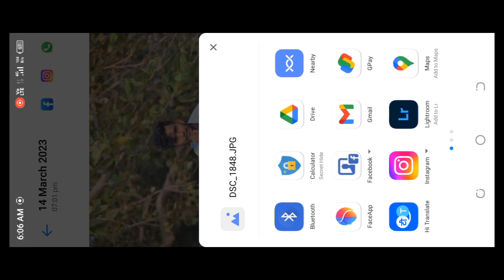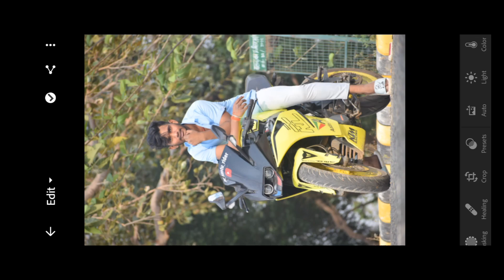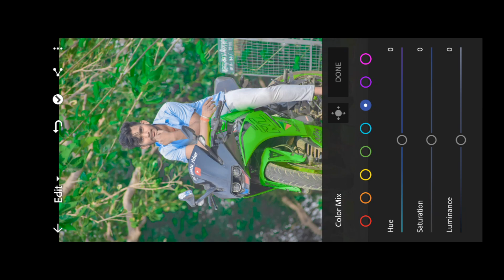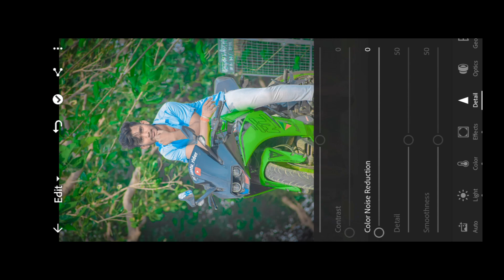Lightroom photo editing tutorial | Only one click| premium features of Lightroom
Hii friends ☺️
Editor Gyani

To dosto is video me apko btaunga friends ki kaise aap log bhi Lightroom se perfect retouching karoge .

To aapko is video ko pura dekhna hai friends nhi to aapko problem ho skta hai friends retouching karne me .

Agar aapko editing karbana ho friends apne photo ko ya phir editing ke baare me kuchh jankari Leni ho to mujhe Instagram pe follow kar ke message kar dena friends 🤞 Niche link de Diya hun.